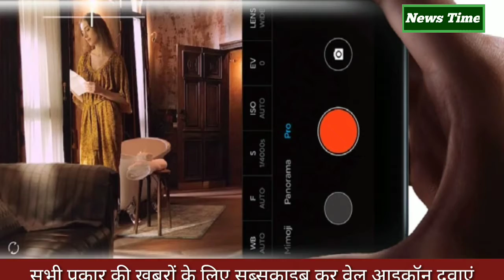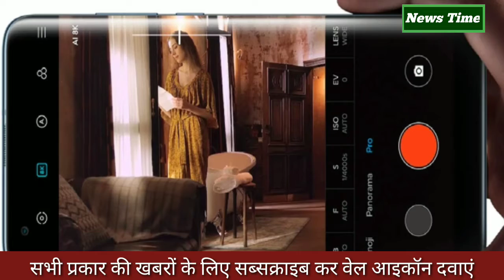108 मेगापिक्सल कैमरा वाले Mi 10 की पूरी जानकारी और जानें कीमत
108 मेगापिक्सल कैमरा वाले Mi 10 की पूरी जानकारी और जानें कीमत